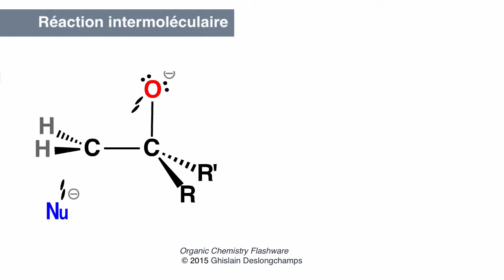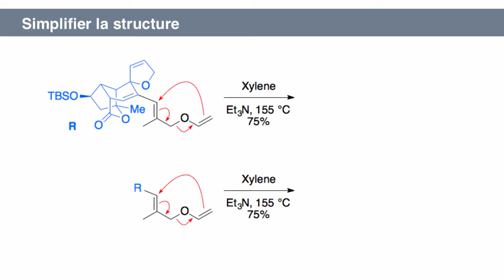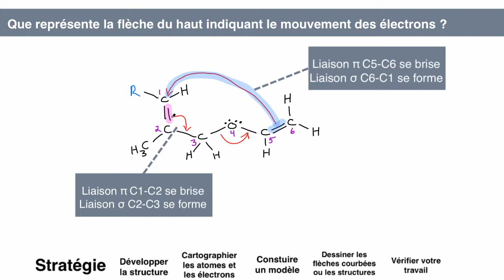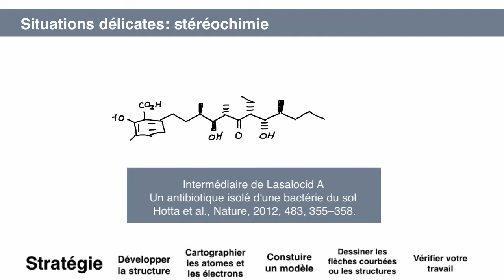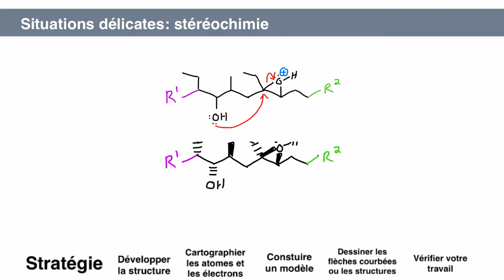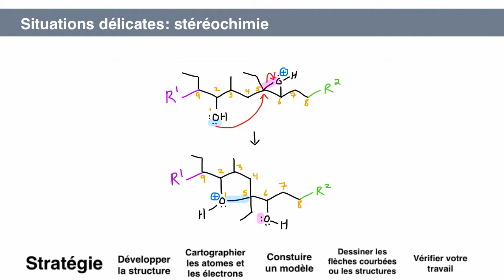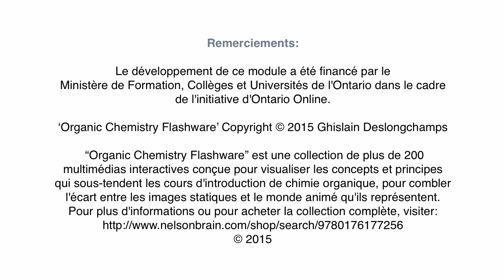M3b - Dessiner les produits intramoléculaire